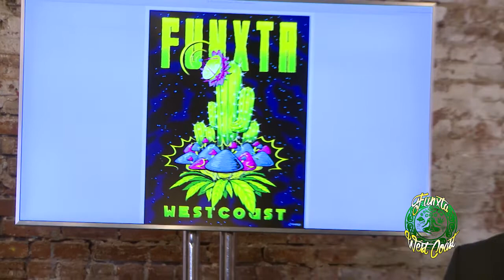Funxta'z Everything Mushroom Workshop with Eddie Funxta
Funxta'z Everything Mushroom Workshop
Part 1 of 3: Introduction into clinical research of mushrooms and visionary healing with your host Eddie Funxta